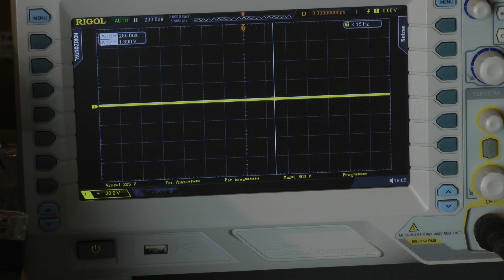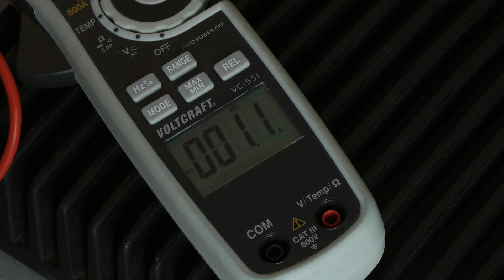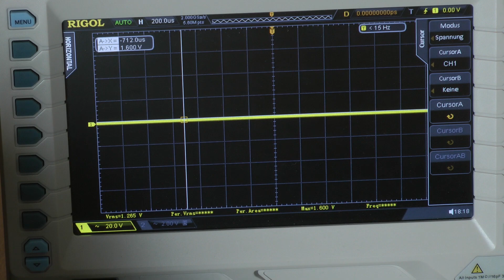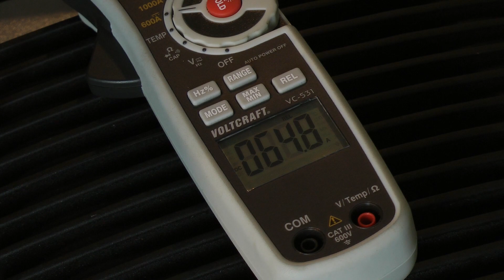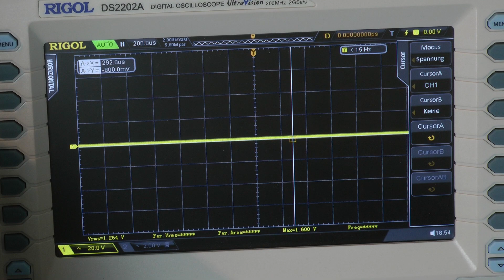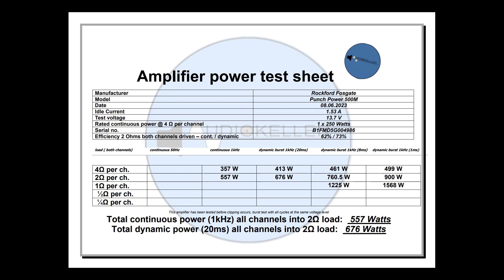Rockford Fosgate Punch 500m Power amp dyno run oldschool mono amplifier - soundtest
I am very happy to present a dyno video of the legendary Punch 500m Power ! After checking the amps condition it was clear that it has to get dynoed!
I included several burst tests, this will be the standard for further amp dynos just to reveal the amplifiers maximum dynamic peak power ability.
I am so sorry: if you think the amp sounds bad, the reason is a fool who calls himself audiokeller who forgot to use two microphones instead of only
One like in this video!! What a shame to forget it in a video of a legendary punch 500M !!

But I still have the Punch 250M which is basically the same amp in grey - i will post a Sound check video in the future to correct my dumb mistake - sorry !!!

The audiophile acoustic guitar track was created by @OmegaMetroid93